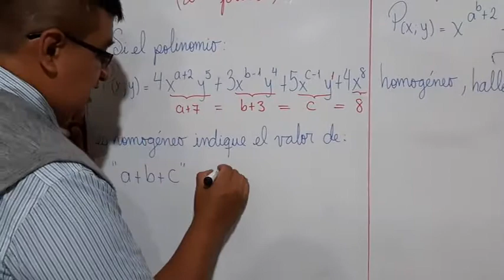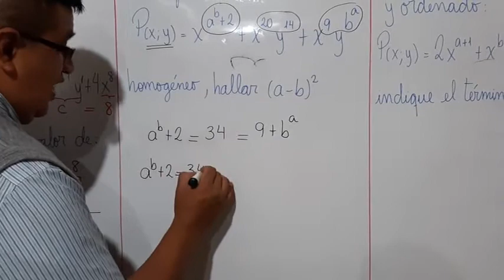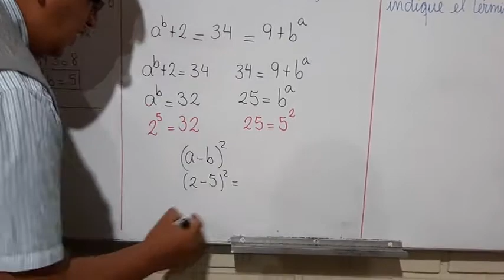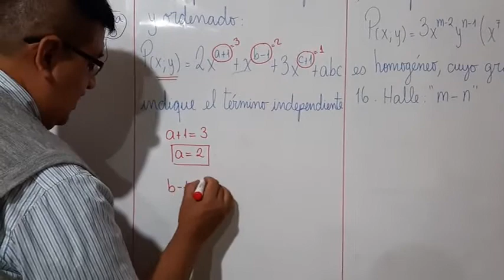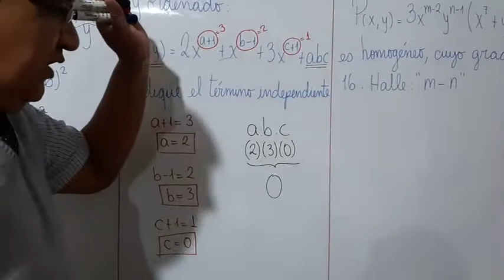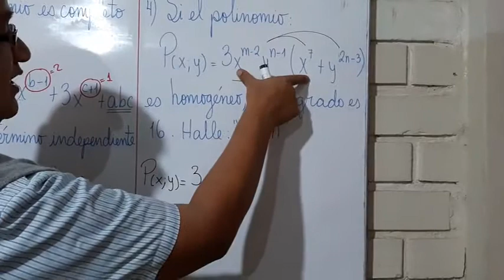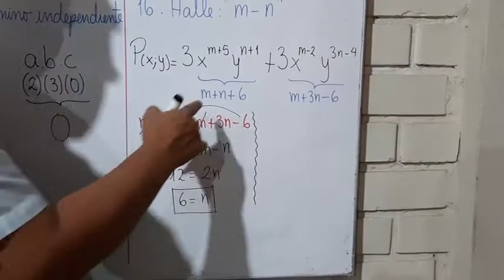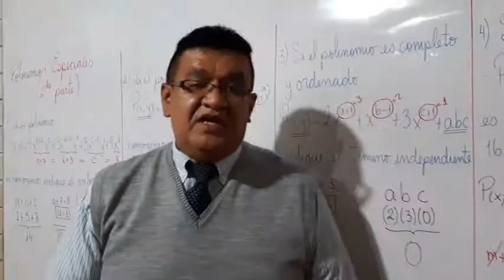POLINOMIOS ESPECIALES 2DA PARTE